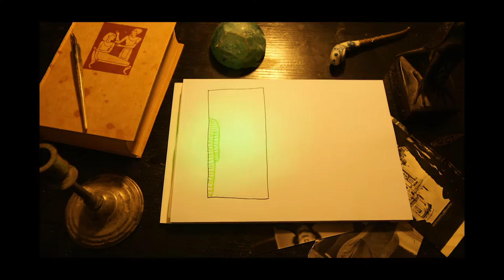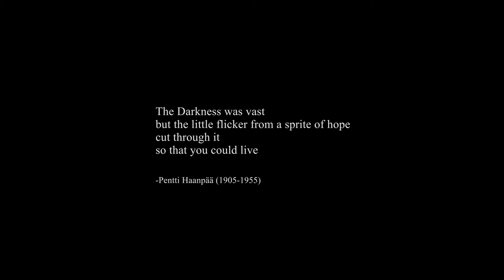Janne Parviainen - Praxis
An improvised animation done with stop motion light painting and several other animation techniques. A journey into the praxis of art creating itself.

All the effects in the video done manually except two lens flare effects from Adobe Premiere Pro.

Monster design by my 3, 4 and 6-year-old children.